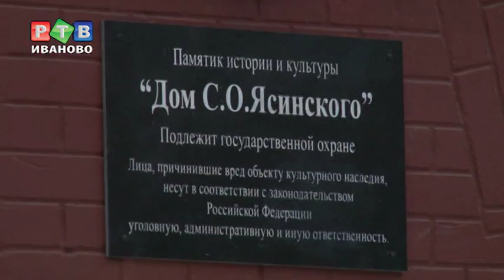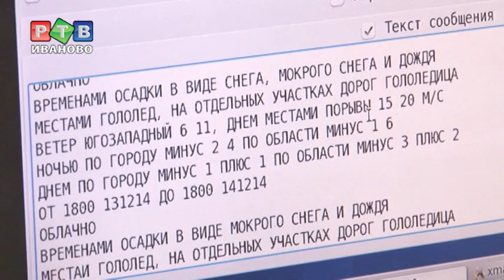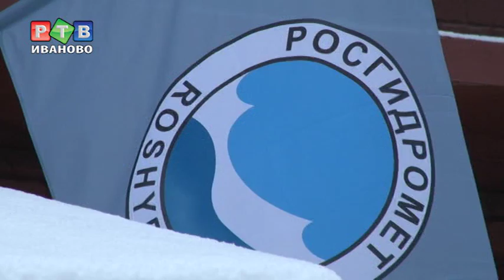Ивановские метеорологи празднуют новоселье